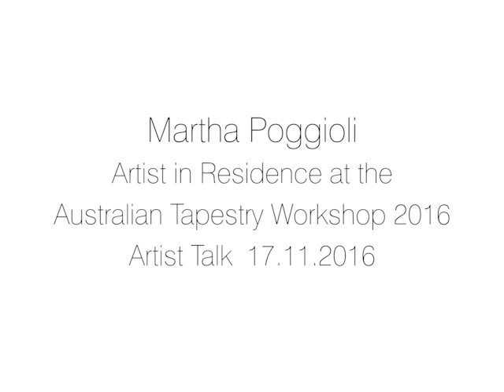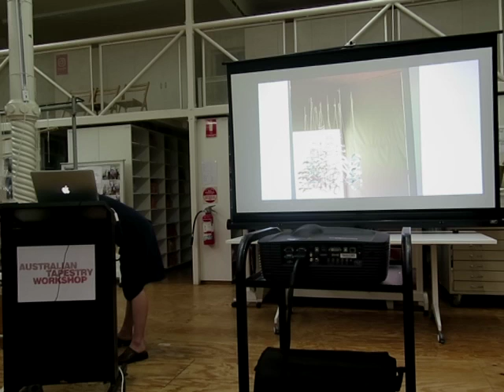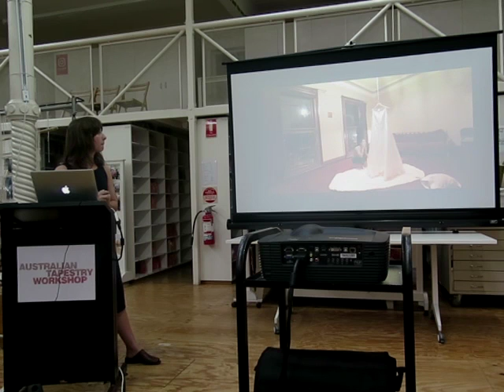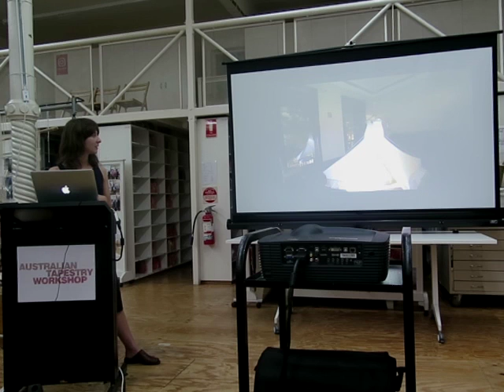Martha Poggioli Artist in Residence Talk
17.11.16

Artist Talk

Martha Poggioli's practice is centred on the body and its relationship to society and the built environment. Currently, she makes garments, objects and structures that seek to enable a personal utopian vision. You can read more about her work here: